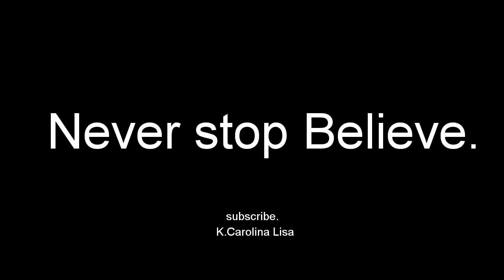Graphic project "Angels on Heaven"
Never stop Believe.
We are all can be the angels.

Instagram K.Carolina Lisa